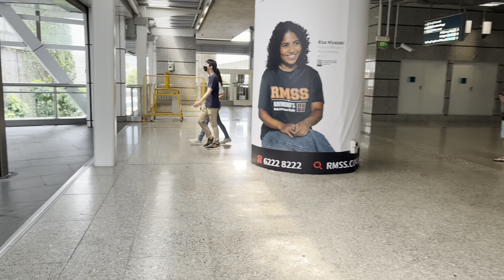SINGAPORE SHOPPING MALL:SHOPPING AT JEM SHOPPING MALL JURONG EAST SINGAPORE|JEM SHOPPING MALL 2022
SHOPPING AT JEM SHOPPING MALL JURONG EAST SINGAPORE 2022|SINGAPORE SHOPPING MALL |JEM SHOPPING MALL |JURONG EAST SINGAPORE |JURONG EAST MRT STATION |